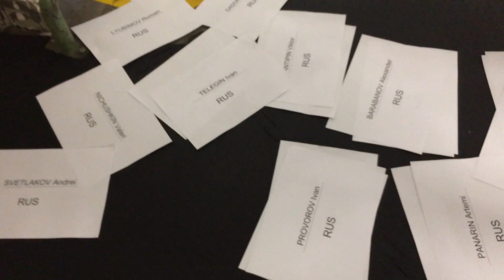Live! Фотографирование национальной сборной